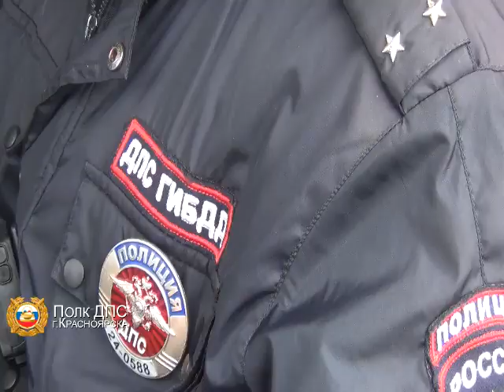Водитель-лишенник водил автобусы в Красноярске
Видео: пресс-служба полка ДПС
ГИБДД МУ МВД России "Красноярское"